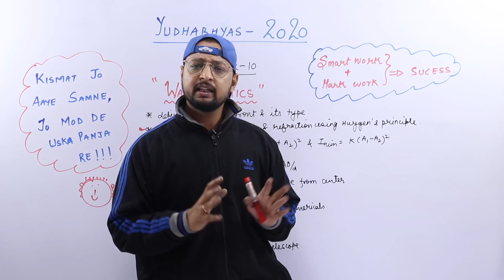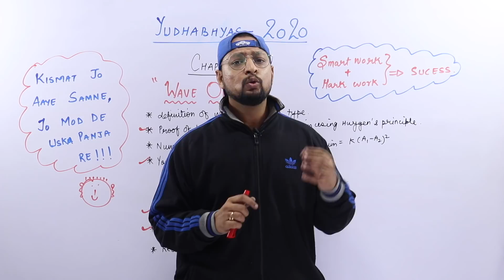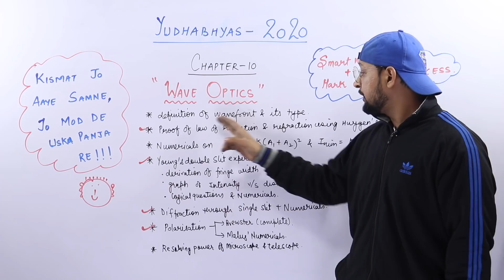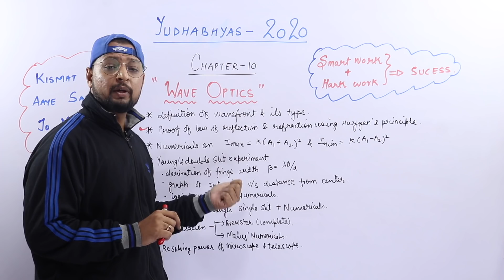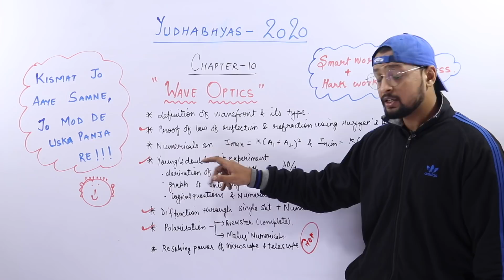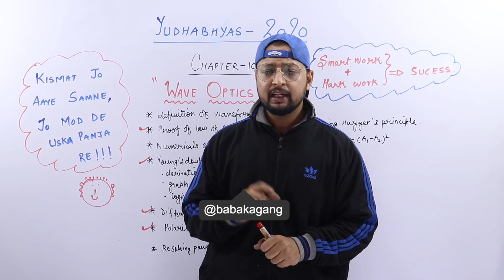197. Class 12|Wave Optics|Yudhabhyas-2020| 20 days Pledge-Baba Gang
Unit Name: Wave Optics
Topic Name: Wave Optics
A
Question PDF:

PHYSICS BABA